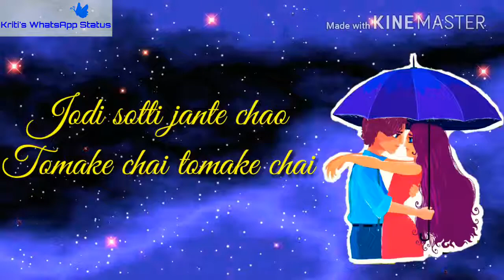Jodi sotti jante chao tomake chai || gangster || whtsapp status video (